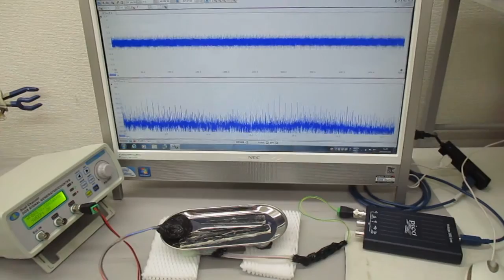低周波の共振現象と、高周波の非線形現象をコントロールする技術 ultrasonic-labo